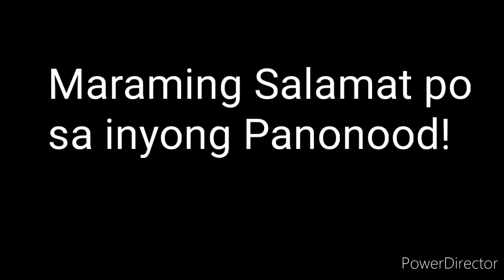PCSO LOTTO RESULT TODAY 3D LOTTO 9pm Christmas draw adjusted time December 24, 2021